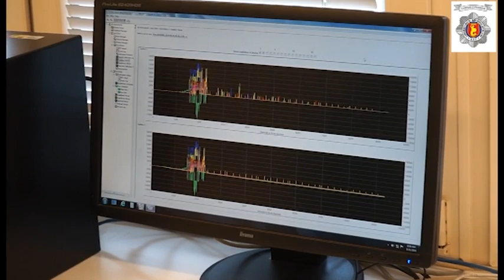Zatrzymany dzięki śladom DNA (2)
Zatrzymany dzięki śladom DNA (2). Video: KSP